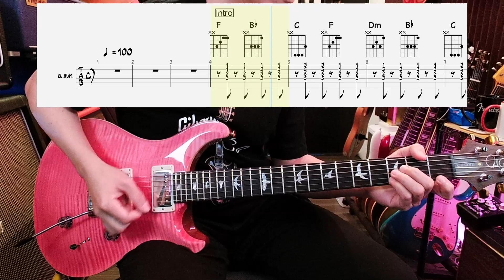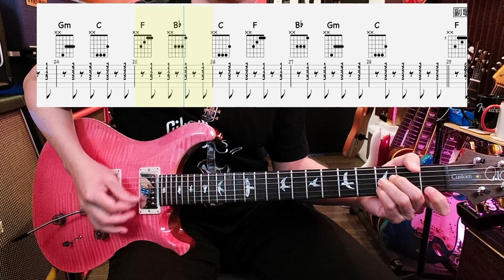再度翻紅的神曲 // 愛你 // 王心凌 // play by Josa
👍 贊助Josa 👍

謝謝你們 !
我會持續做出好內容給大家收看的 !